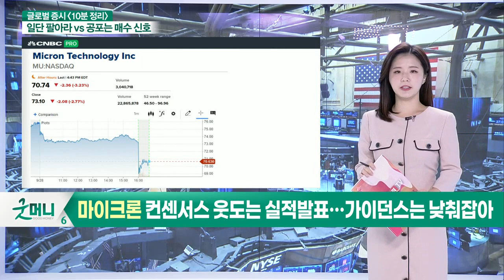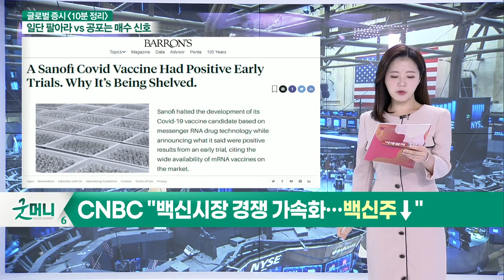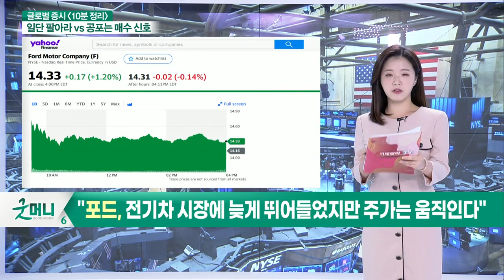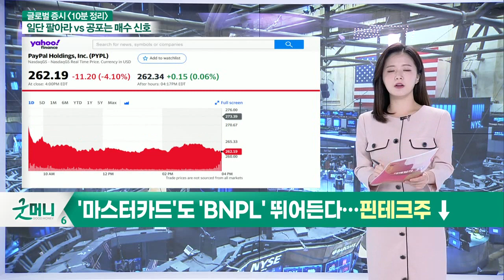美 국채 금리 1.56%까지 상승하며 성장주 약세 / 변동성 지수 상승에 불안 심리 확대_글로벌 마감 증시 (20210929)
- 마이크론 컨센서스 웃도는 실적 발표… 가이던스는 낮춰잡아
- 사노피 개발 중인 코로나19 백신, 91~100% 중화 효능
- CNBC "백신 시장 경쟁 가속화… 백신주↓"
- "포드, 전기차 시장에 늦게 뛰어들었지만 주가는 움직인다"
- 머크, '액셀러론 파마' 인수 임박
- '마스터카드'도 'BNPL' 뛰어든다… 핀테크주 ↓

- 美 국채 금리 1.56%까지 상승하며 성장주 약세
- 변동성 지수 상승에 불안 심리 확대
- 美 증시 대부분 섹터 하락
- CB, 美 소비자 신뢰지수 109.3 기록... 7개월 만에 최저치 기록
- 골드만삭스, 증시 변동성 단기적 상승 전망
- UBS, 4분기 위험 지적: 中 부동산 리스크 및 공급망 혼란

# 글로벌 시장 주요 리스크
- 국채 금리 빠르게 상승
- 국제유가, 공급망 우려에 인플레이션 우려 증가
- 헝다, 부채 한도 협상 시한 10월 18일

# 글로벌 시장으로 본 국내 시장 영향
- 투자심리 부진 지속
- MSCI 신흥국 선물지수 1.5% 하락
- 달러 인덱스 상승... 패시브 자금 유입 약화
- 中 시장 리스크: 헝다 사태와 전력 리스크 존재, 경기 둔화 우려 등 중국발 이슈 지속
- 대외 불안 요인에 원·달러 환율 상승
- 외국인 수급 약화
- 금융주 강세 속 리스크 관리 전략 필요